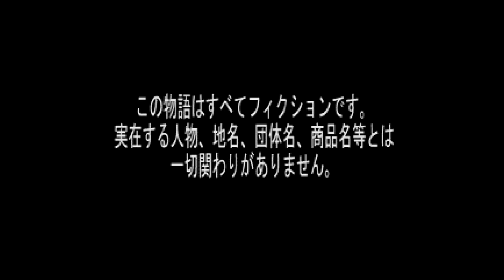【ダブルキャスト】◆記憶喪失少女という名の鎖に縛られた男たちの輪舞曲◆part1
▽ PSソフト『ダブルキャスト』を友人に実況プレイしてもらいました
　プレイヤー：友人（がみ）　助手席：稲葉

以前友人が「美少女と奇妙な共同生活を送りてぇ…」といった意味合いのことをポツリと呟いていたことを思い出し、何とかその夢を叶えてあげたくて、PSゲーム棚から引っ張り出してきました

自分がこのゲームを見たのはもう15年以上前のはずですが、結構鮮明に覚えていて驚きました
それだけ良いゲームということでしょうねー、名作です